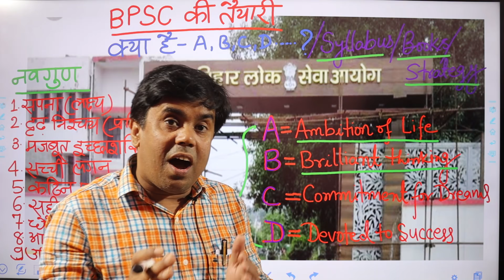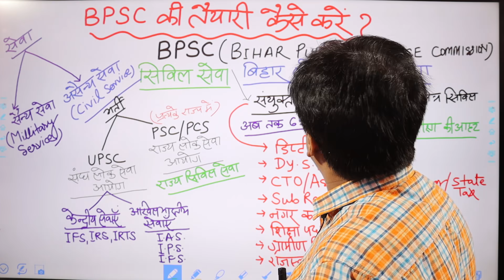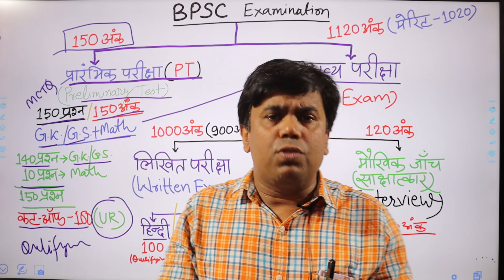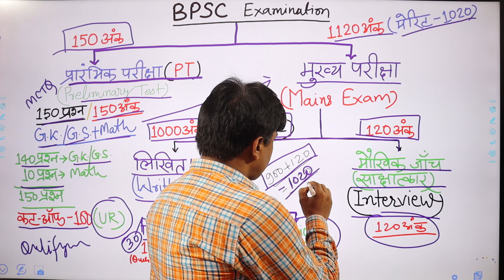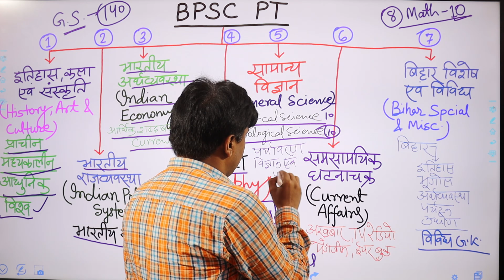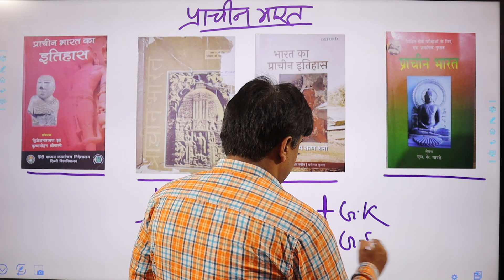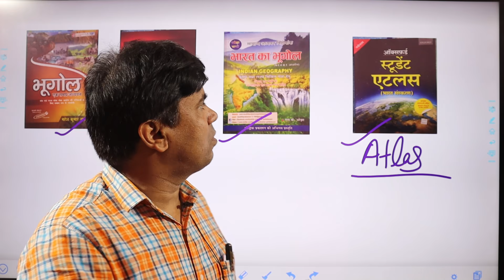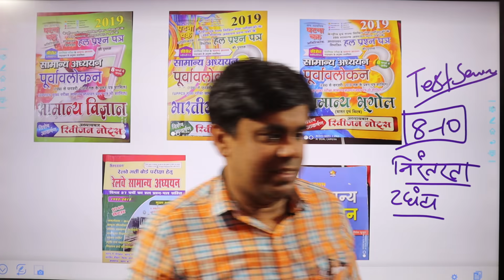क्या है? BPSC की ABCD..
BPSC Exam की सम्पूर्ण जानकारी प्राप्त करें.